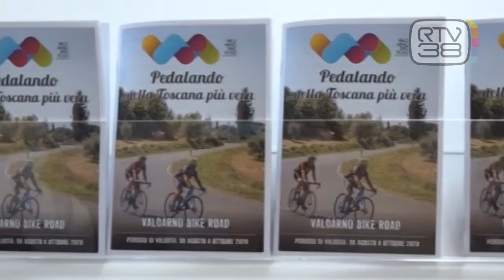TURISMO, IL VALDARNO PUNTA SULLA "BIKE ROAD"